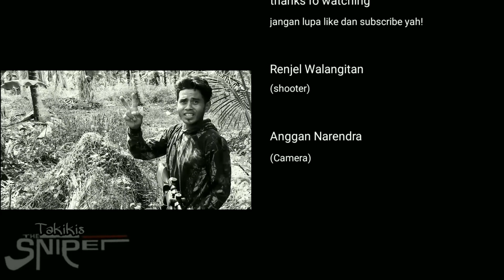Pigeon & duck hunting (camera version)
This time I hunted pigeons and ducks with my friend, his name was Renjel Walangitan There are some shots that miss! yeah like this Chanel name "takikis" means missed, but I hope you guys keep entertained with this video, and want to support my Chanel with some like and subscribe, Many thanks for those who have supported 🙏

my rig :
Bocap marauder classic 500cc